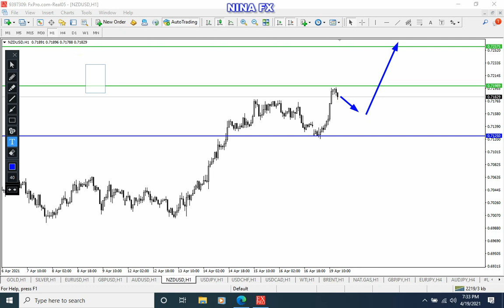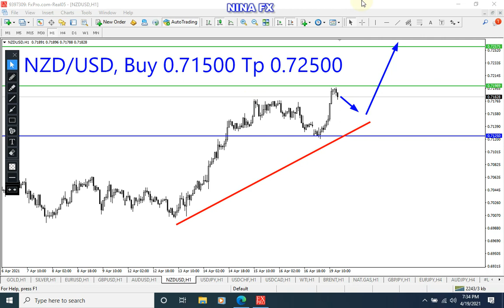NZDUSD Analysis for Tuesday April 20, 2021 by Nina Fx